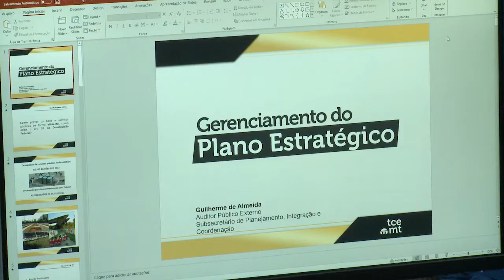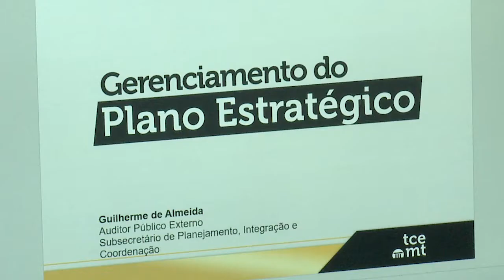Gestores públicos municipais aprovam programas de capacitação do TCE